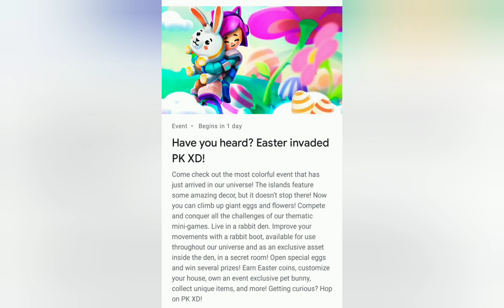PK XD EASTER UPDATE IS TOMORROW!